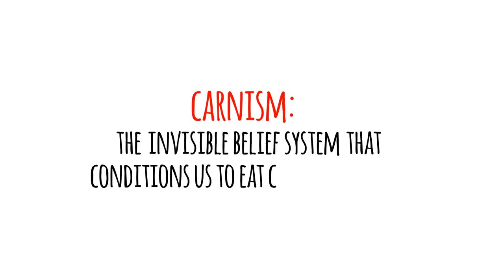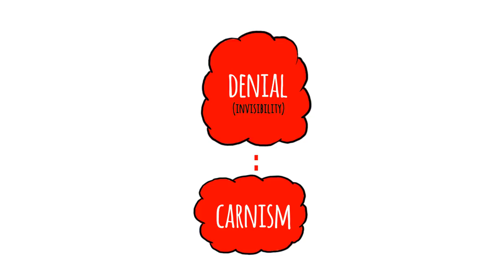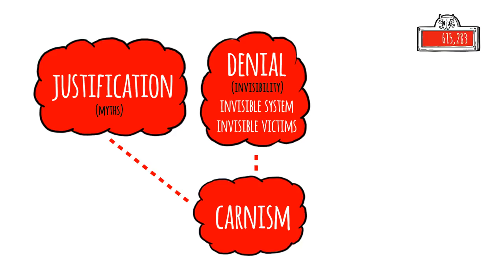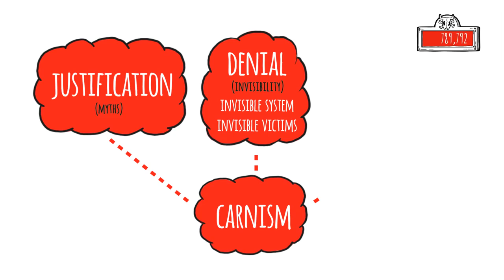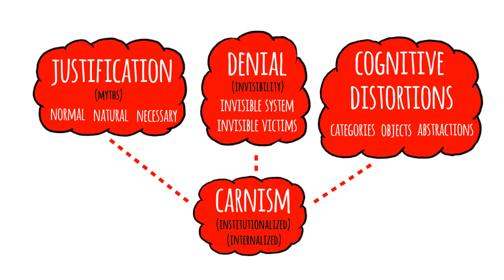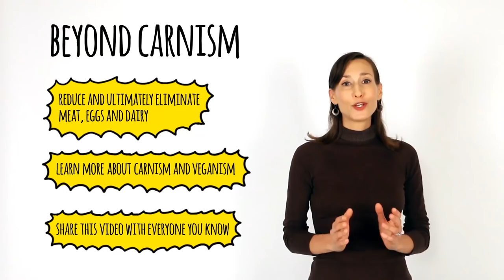The Secret Reason We Eat Meat - Dr. Melanie Joy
Watch "The Secret Reason We Eat Meat" with social psychologist and author Dr. Melanie Joy, founder of Beyond Carnism.

New to carnism? Find out more about going Beyond Carnism